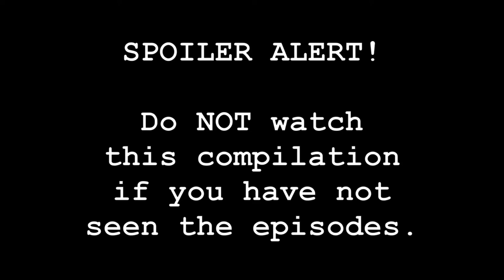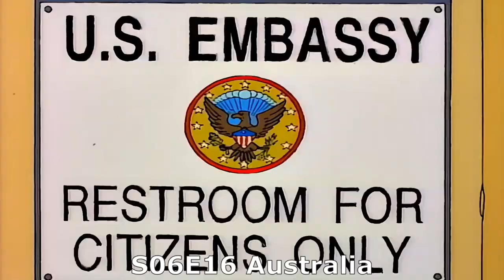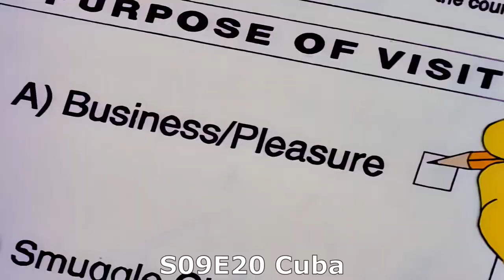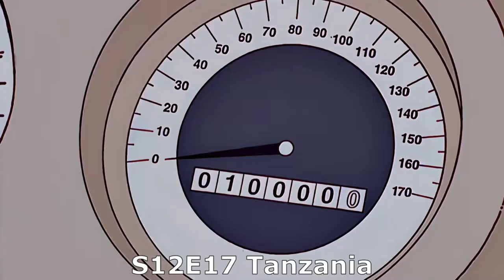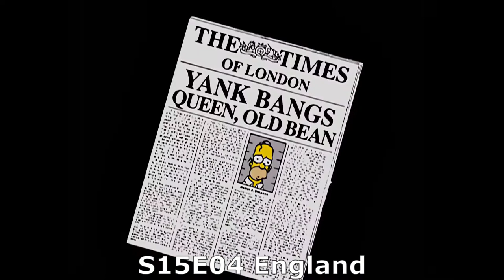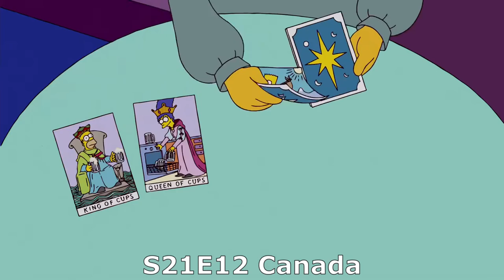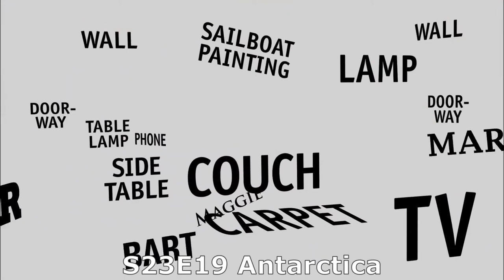37 Times "The Simpsons" Went To 25 Other Countries 🌍 (Re-Captioned)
After William Fairchild's comment on the previous version of this video, we've replaced United Kingdom in the S10E21 caption with Scotland and in the S15E04 caption with England (in spite of Tony Blair welcoming the Simpsons to "the United Kingdom").  The seasons and episodes in this compilation are:

S01E11 France (The Crepes of Wrath)
S04E01 Mexico (Kamp Krusty)
S05E13 India (Homer and Apu)
S06E16 Australia (Bart vs. Australia)
S07E20 China (Bart on the Road)
S07E22 Belgium (The Curse of the Flying Hellfish)
S09E20 Cuba (The Trouble with Trillions)
S10E21 Scotland (Monty Can't Buy Me Love)
S10E23 Japan (Thirty Minutes Over Tokyo)
S11E15 Micronesia (Missionary: Impossible)
S12E17 Tanzania (Simpson Safari)
S13E11 Canada (The Bart Wants What It Wants)
S13E15 Brazil (Blame It On Lisa)
S15E04 England (The Regina Monologues)
S15E21 France (Bart-Mangled Banner)
S16E06 Canada (Midnight Rx)
S16E07 Aruba (Mommie Beerest)
S16E12 China (Goo Goo Gai Pan)
S17E08 Italy (The Italian Bob)
S17E17 India (Kiss Kiss Bang Bangalore)
S20E02 Peru (Lost Verizon)
S20E14 Ireland (In the Name of the Grandfather)
S21E05 France (The Devil Wears Nada)
S21E12 Canada (Boy Meets Curl)
S21E16 Israel (The Greatest Story Ever D'ohed)
S21E22 Mexico (The Bob Next Door)
S22E01 Netherlands (Elementary School Musical)
S22E12 China (Homer the Father)
S23E19 Antarctica (A Totally Fun Thing That Bart Will Never Do Again)
S24E21 Iceland (The Saga of Carl)
S25E16 Brazil (You Don't Have To Live Like a Referee)
S27E20 France (To Courier with Love)
S28E07 Cuba (Havana Wild Weekend)
S29E20 Denmark (Throw Grampa from the Dane)
S30E17 South Korea (E My Sports)
S30E21 Canada (D'oh Canada)
S31E07 Costa Rica (Livin La Pura Vida)

Antarctica isn't a country, but good enough for this compilation.  Although the Simpsons go to Calgary in S14E12 (I'm Spelling as Fast as I Can) for the Spellympics, Canada isn't really featured, so that episode didn't make the cut.  Some episodes repeat the couch gags, or skip the couch completely.  "White Rabbit" in the pharmacy in S16E06 has been replaced with "Happy Mistake" by RKVC.